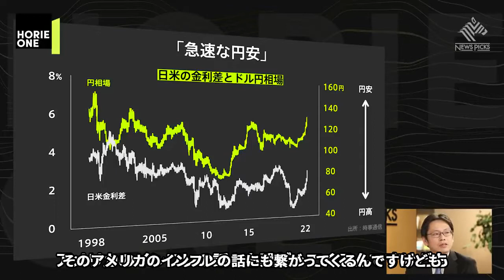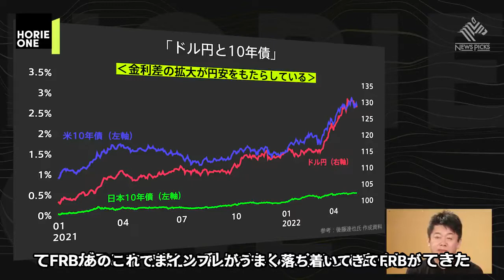記録的な円安は今後どうなる？値上げが出来ない日本の「鳥貴族」マインドとは【後藤達也 堀江貴文 ホリエモン 切り抜き】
当チャンネルでは堀江貴文さんの切り抜きを編集し投稿させて頂いてます☺